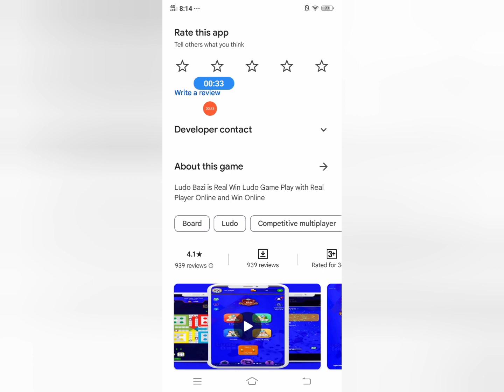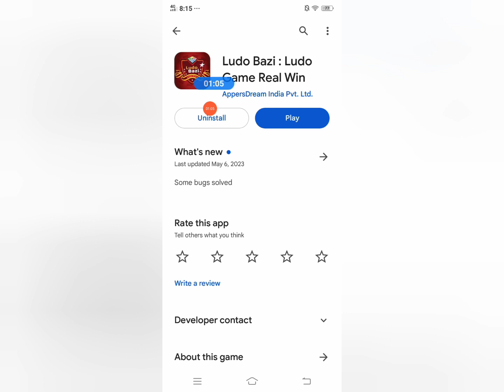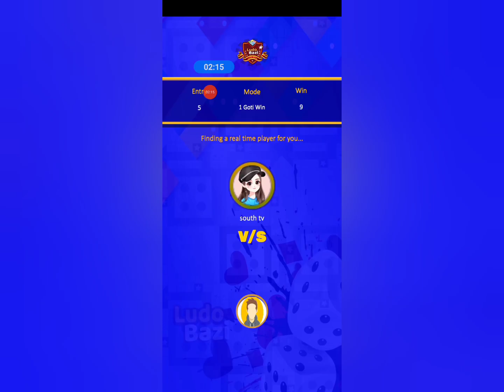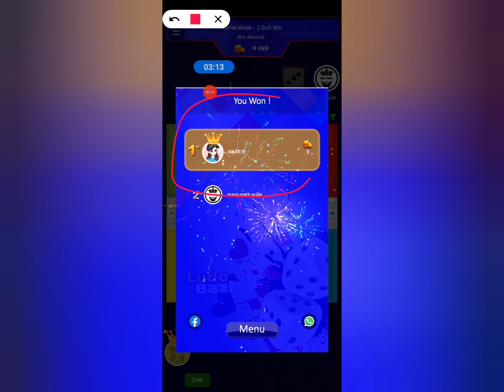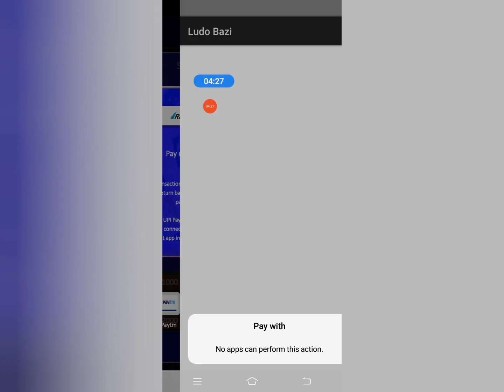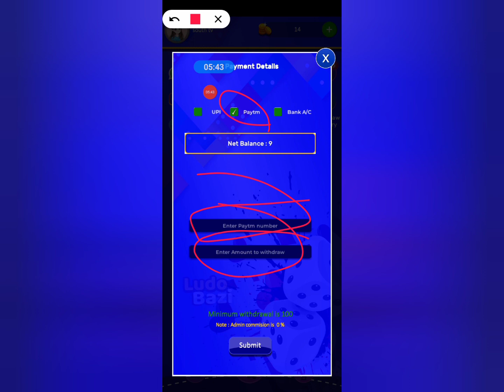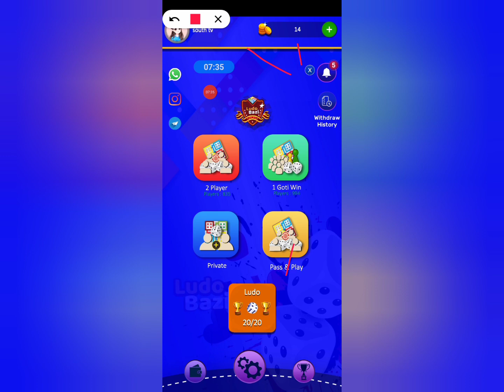🔥🤑 Ludo bazi app payment proof. Ludo bazi app se withdrawal होता है ya नहीं ।। Ludo bazi app .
Aaj ki is video me hamne Ludo bazi app ka full review kiya hai and complete information di hai.